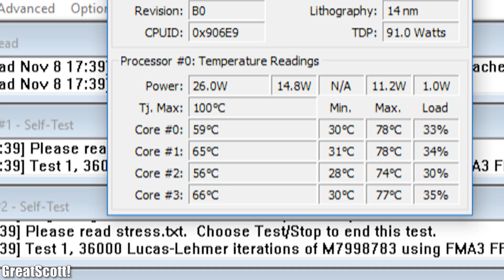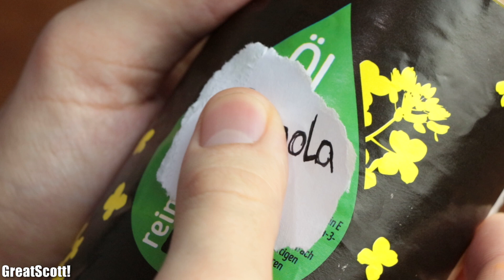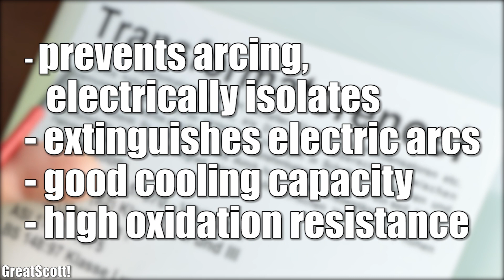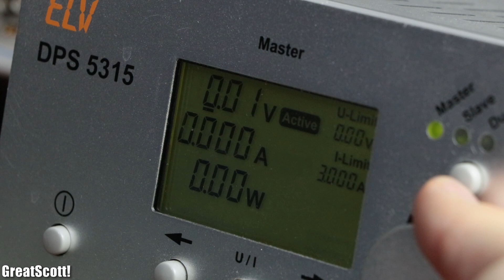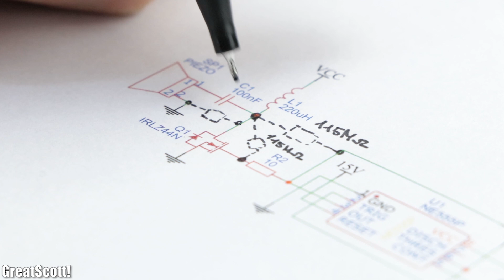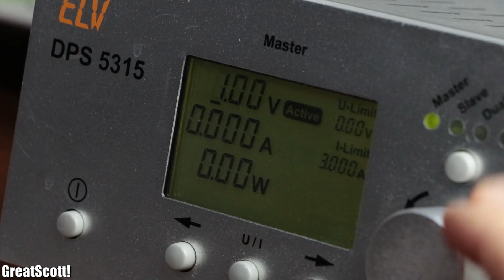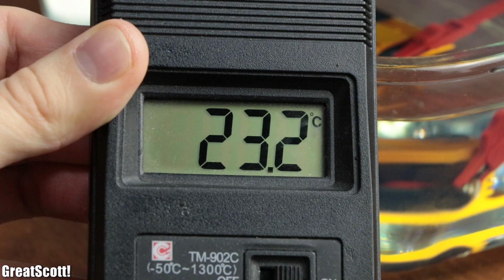Oil & Electronics? the best way to cool electronics? (Experiment)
In this video I will show you why oil and electronics can sometimes represent a useful combination. Along the way I will perform a couple of experiments with the oil in order to determine its resistance as well as its cooling capacity. Let's get started!

to get professional PCBs for low prices